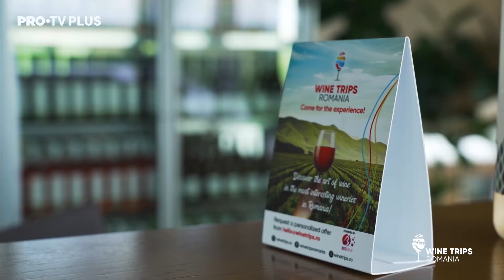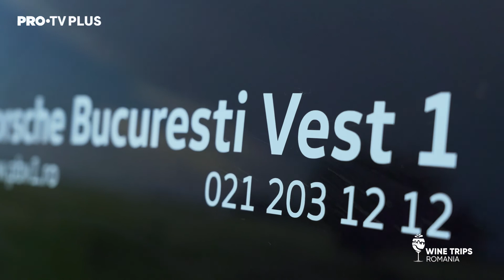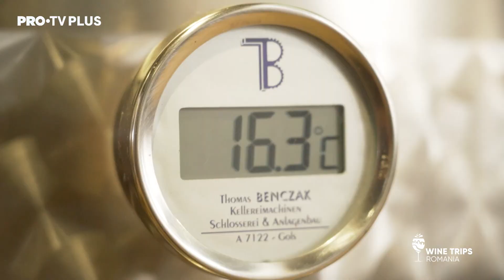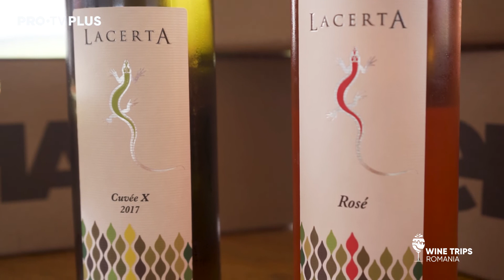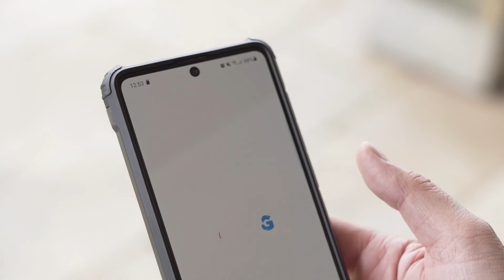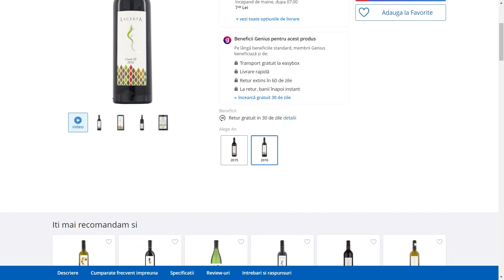Wine Trips România 🍷– Ep.1 Povestea Cramei Lacerta